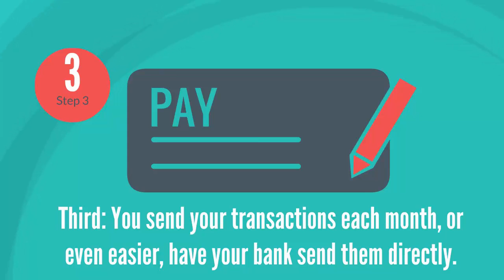Budget Preparation Budget Help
Hey Budgeteers! I recently announced that I will be working on budgets for some of you. I am happy to say that I have had great response to this so far, and I would like to keep the inquiries coming in. Hopefully this video will explain a bit more about what I am doing for you, and I hope that you can share this with others that might need help!